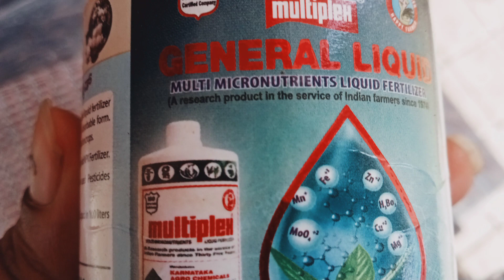ಮಲ್ಲಿಗೆ ಗಿಡ ತುಂಬಾ ಹೂವು ಬರಬೇಕೇ? ಹಾಗಾದರೆ ಈ ಸ್ಪ್ರೇ ಮಾಡಿದರೆ 100% ಹೂವು ಬರ್ತದೆ 🙏shresta family ks./kannad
ಮಲ್ಲಿಗೆ ಗಿಡಗಳಿಗೆ ಈ ಸ್ಪ್ರೇ ಮಾಡಿದರೆ ತುಂಬಾ ಹೂವು ಸಿಗ್ತಾದೆ